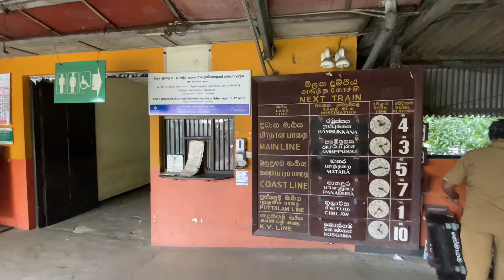My Journey from Nahena to Premasiri Book Shop, Maradana (Sri Lanka)